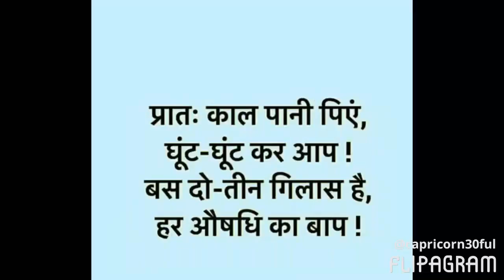Health tips..very useful